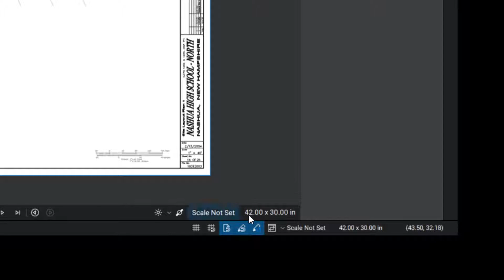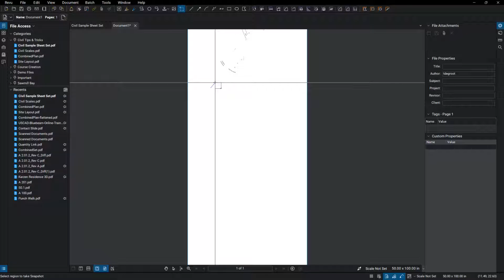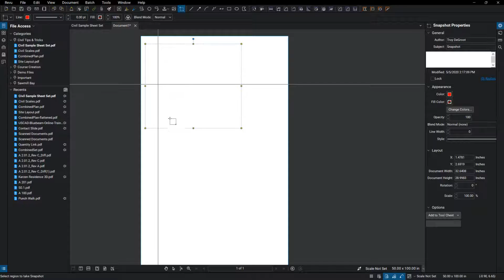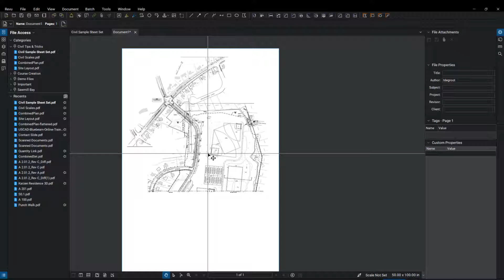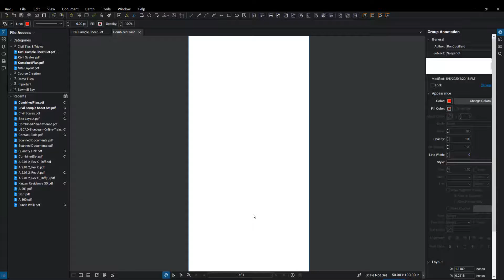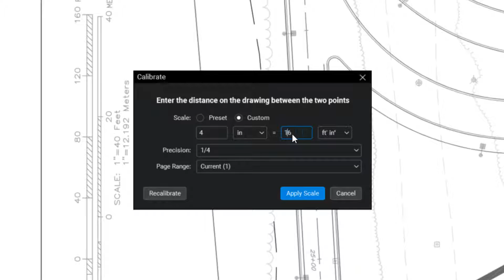Bluebeam Revu -Combine PDFs Into One Without Frustration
If you want to learn more about Bluebeam Revu, check out this FREE DIGITAL COURSE!

This week's workflow tip, I want to show how to combine several pdf plans into one overall plan.  In the video, you'll see an example of a Civil Site plan, however, the same technique works the same for large plans of any design discipline.  I get asked all the time how to combine drawings to easily do estimates of plumbing or electrical materials crossing over the matchline to the next sheet.  I also show how to calibrate the drawing to get accurate measurements and even overlay an image from Google Earth.

To get plugged into a growing, global Bluebeam Community join the Brainery user groups and forums

Bluebeam, Revu, eXtreme, Bluebeam Vu, Studio, Batch Link and Punchkey, are registered trademarks of Bluebeam Inc., used under license.